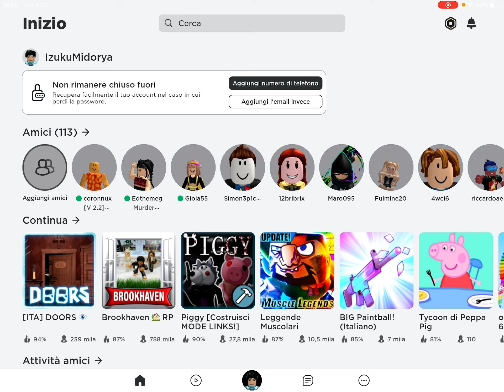MI HANNO BANNATO SU ROBLOX BROOKHAVEN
nani in moto